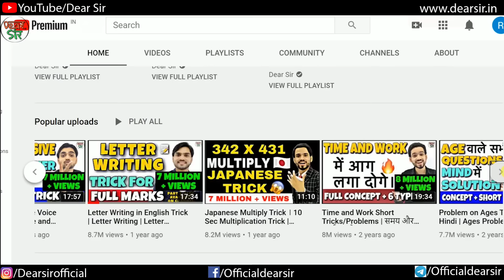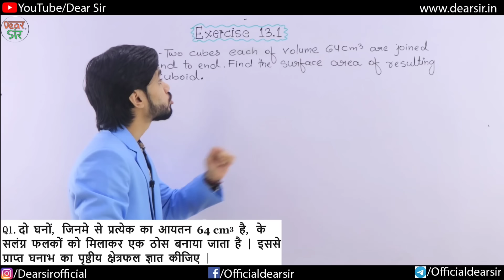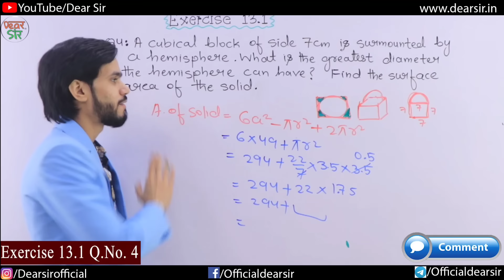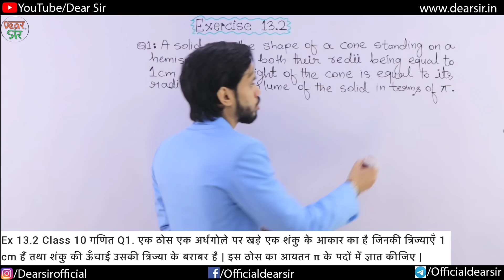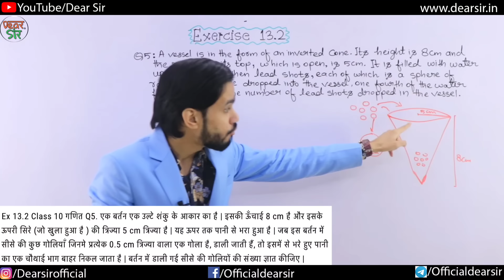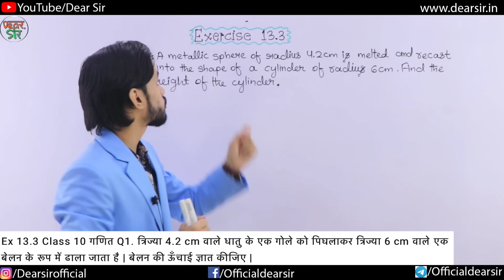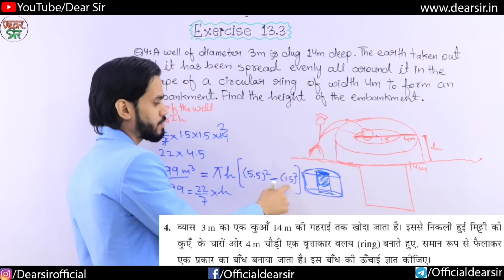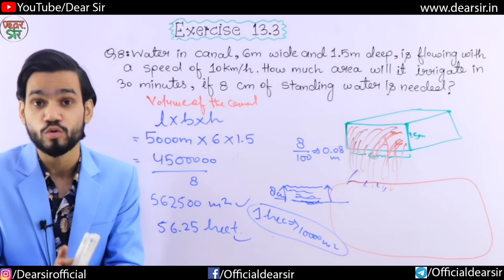Surface Area And Volume | Mensuration | Class 10 | CBSE Class 10 Maths Chapter 13 | Full Chapter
Hi.

Now, the most demanding chapter is here in Dear Sir style. Prepare your class 10th chapter no 13 Surface Area & Volume in just 2 hours. Learn the concept first and then we will move to solve questions. We will cover all exercises of the chapter to make your way much easier. So, What are you waiting for? Watch the whole chapter now and confirm your marks.

Let's continue watching other videos as well

2. Instagram:-

Here are the Key Moments of the video 👇

00:00 Intro of the Video
02:30 Surface Area and Volume Formulas Learn Trick
18:03 Exercise 13.1 Question 1
23:38 Exercise 13.1 Question 2
29:09 Exercise 13.1 Question 4
36:26 Exercise 13.1 Question 6
42:59 Exercise 13.1 Question 7
48:41 Exercise 13.1 Question 9
52:22 Exercise 13.2 Question 1
57:25 Exercise 13.2 Question 3
01:07:45 Exercise 13.2 Question 5
01:17:24 Exercise 13.2 Question 6
01:20:56 Exercise 13.2 Question 7
01:24:08 Exercise 13.2 Question 8
01:27:59 Exercise 13.3 Question 1
01:34:30 Exercise 13.3 Question 2
01:38:56 Exercise 13.3 Question 4
01:47:32 Exercise 13.3 Question 5
01:54:16 Exercise 13.3 Question 8
02:02:27 Outro